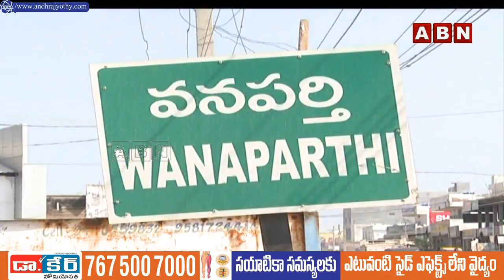INSIDE : వనపర్తి కాంగ్రెస్‌లో వర్గపోరు..చిన్నారెడ్డి కి అసమ్మతి సెగ | Ex Minister Chinna Reddy | ABN